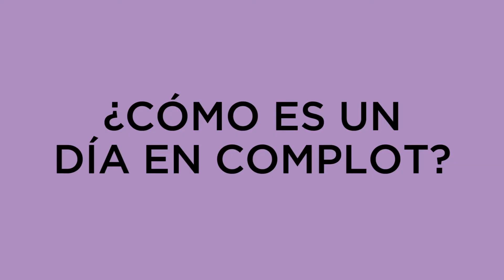Curso de Marketing Digital y Social Media - Opiniones de Comploters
💡 Nuestros Comploters nos cuentan qué les motivó a apuntarse en la escuela y qué han aprendido en el Curso de Marketing Digital.
¿Quieres ser tú el/la próximo/a en contárnoslo? 😁 Te esperamos.

👨🎓 Formamos talento creativo a través de Programas de Especialización en Creatividad Integral, Creatividad Digital, Nuevos Formatos, Dirección de Arte, Redacción Creativa, Innovación, Estrategia Digital, Social Media, Creatividad Estratégica, Planificación Estratégica, Storytelling, Design Thinking, Narrativa Transmedia, Lettering, entre otros.